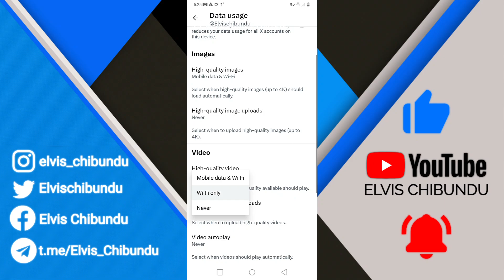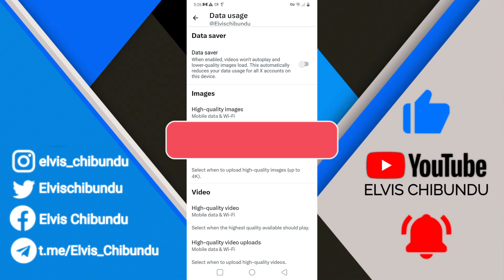How To Upload HD Photos & Videos On X (Twitter)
How To Upload HD Photos & Videos On X (Formerly Twitter) – Clear Quality Fix!

📜 YouTube Description:
Are your photos and videos blurry when you post them on X (formerly Twitter)? 😩📉 In this video, I’ll show you how to upload high-quality photos and videos in HD from your phone so your content stays crystal clear!

🔹 In This Video, You’ll Learn:
✅ How to enable high-quality media uploads on X
✅ Best settings for HD photo & video quality
✅ How to fix blurry uploads on X

📌 Make your posts stand out with clean and sharp visuals!

🇪🇸 Spanish: Cómo subir fotos y videos en HD en X (antes Twitter)
🇫🇷 French: Comment télécharger des photos et vidéos HD sur X (anciennement Twitter)
🇩🇪 German: So lädst du HD-Fotos und -Videos auf X (ehemals Twitter) hoch
🇮🇹 Italian: Come caricare foto e video in HD su X (ex Twitter)
🇵🇹 Portuguese: Como enviar fotos e vídeos em HD no X (antigo Twitter)
🇷🇺 Russian: Как загружать HD-фото и видео в X (ранее Twitter)
🇯🇵 Japanese: X（旧Twitter）にHD写真と動画をアップロードする方法
🇨🇳 Chinese (Simplified): 如何在X（原Twitter）上传高清照片和视频
🇮🇳 Hindi: X (पहले Twitter) पर HD फ़ोटो और वीडियो कैसे अपलोड करें
🇹🇷 Turkish: X’e (eski Twitter) HD fotoğraf ve video nasıl yüklenir